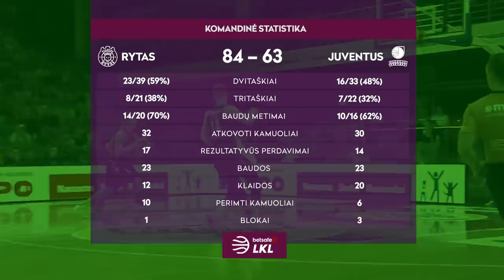„Betsafe–LKL“ rungtynių apžvalga: „Rytas“ - „Juventus“ [2019-05-19]